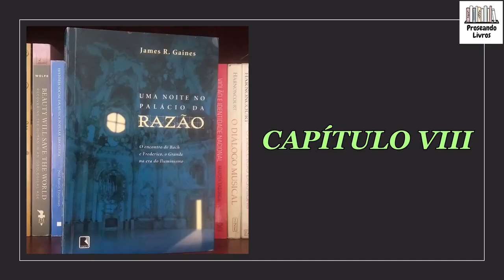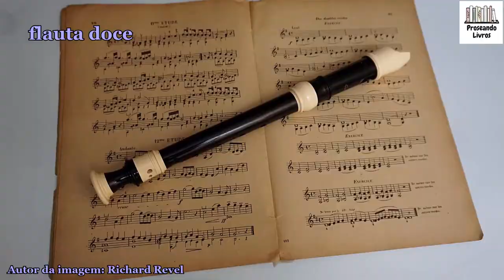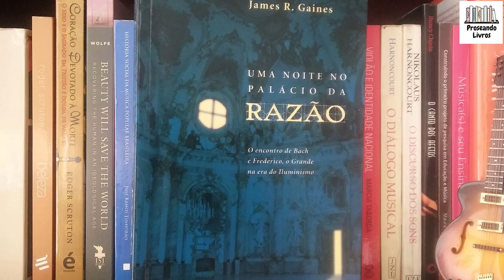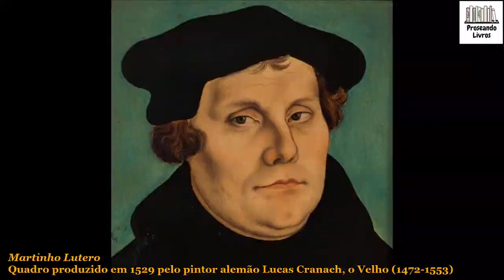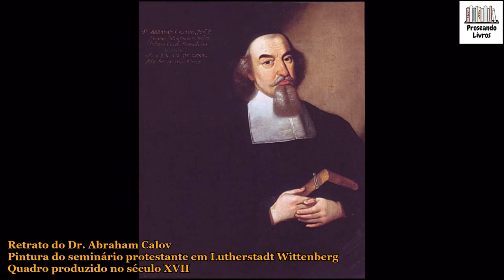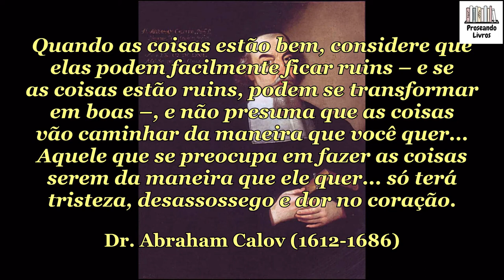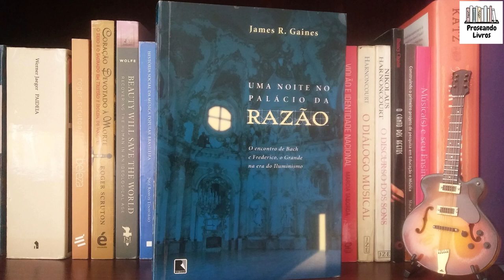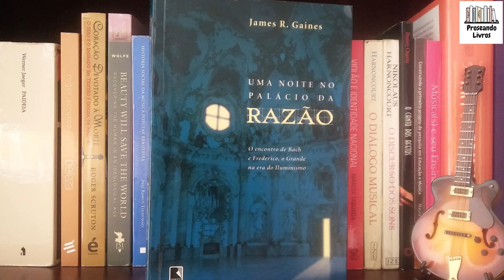Uma noite no Palácio da Razão (James R. Gaines) - Capítulos VIII e X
Link para adquirir o livro "Uma noite no Palácio da Razão"

No vídeo, apresentei os capítulos 8 e 10 do livro "Uma noite no Palácio da Razão", do jornalista, historiador e escritor americano James R. Gaines (1947-).

Entre os temas tratados nos capítulos 8 e 10, estão os dois casamentos de Johann Sebastian Bach (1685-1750), as críticas ferrenhas que ele recebeu de músicos de sua época por ser alguém que se esforçava muito para dominar a técnica do contraponto erudito, a contenda entre o reitor da Escola de São Tomás (em Leipzig) e Bach, que era o diretor musical nesta mesma escola, entre outros assuntos.
No meu vídeo, eu também comento um pouco sobre o iluminismo e a concepção iluminista a respeito da música, que era totalmente contrária à concepção musical de Bach, dos compositores barrocos tradicionais e dos antigos filósofos.

Por ordem de menção ou aparição no meu vídeo, seguem abaixo links de pinturas e de outros arquivos.

"Jovem Johann Sebastian Bach"
Quadro produzido em cerca de 1715 por Johann Ernst Rentsch the Elder (d. 1723), pintor alemão

Silhueta de Maria Barbara Bach (cerca de 1800)
Fonte: ÖNB, Bildarchiv Austria, número de inventário Pk 2944, Fig.3

Retrato em gravura de Antonio Vivaldi
A gravura foi feita em 1725 pelo pintor e gravurista francês Francois Morellon de La Cave (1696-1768)

Retrato em desenho de Louis Marchand
Desenho produzido depois de 1732 por Ch. Dupuis

Retrato de Georg Friedrich Händel
Quadro produzido em 1741 pelo pintor inglês Thomas Hudson (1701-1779)

Imagem: oboé moderno com palheta
Autor: Hustvedt (2008)

Imagem: violino
Autor da imagem: Matanao (2008)

Imagem: flauta doce
Autor da imagem: Richard Revel

Piano de cauda (modelo M-170, da Steinway & Sons)
Autor da imagem: Gryffindor (2009)

Imagem: tuba baixo Yamaha YFB-822
Autor da imagem: Yamaha Corporation (2017)

Imagem: flauta doce
Autor: Richard Revel

Imagem: cravo (1666)
Fonte: The Metropolitan Museum of Art

Retrato de Martinho Lutero em gravura
In: H.F. Helmolt (ed.), History of the World, Volume VII, Dodd Mead, 1902

"Retrato de Carl Phillip Emanuel Bach"
Quadro do pintor alemão Franz Conrad Löhr (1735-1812)

Retrato de Wilhelm Friedemann Bach (1782)
In: Wilhelm Friedemann Bach: his Life and his Work
(título original: Wilhelm Friedemann Bach: sein Leben und seine Werke)

"Martinho Lutero"
Martin Luther, quadro produzido em 1529 pelo pintor alemão Lucas Cranach, o Velho (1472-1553)

Retrato do Dr. Abraham Calov
Pintura do seminário protestante em Lutherstadt Wittenberg
Quadro produzido no século XVII

Imagem: Folha de rosto da Bíblia de Calov com a assinatura de Bach à direita, no canto inferior (entre 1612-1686)